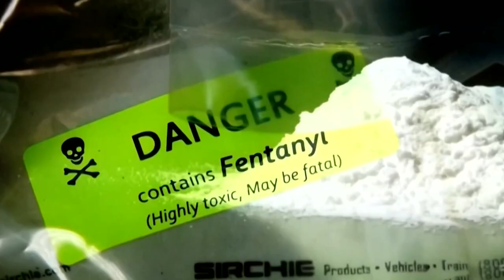Snohomish County executive introduces drug crisis plan after his own family touched by tragedy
Snohomish County Executive Dave Somers released a new plan on Thursday aiming to address the impacts of the drug crisis on residents and businesses.

Somers' plan includes an executive directive and a spending plan for the county's $1.4 million opioid settlement that will be transmitted to the Snohomish County Council. In a release, Somers said the spending plan would be focused on a community-centered response to the crisis.

The executive directive will be issued to the Department of Emergency Management, directing the department to convene a Multi-Agency Coordination (MAC) Group, which will organize different agencies including Fire/EMS resources, housing and human services, public health and medical services, public safety and other regional partners in the county's pursuit of addressing the drug crisis.